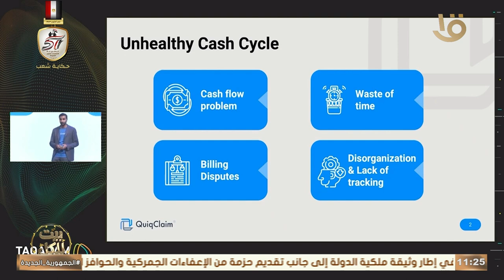م.زيد الجازي: نستفيد من عنصر الشباب الدارسين كمتدربين